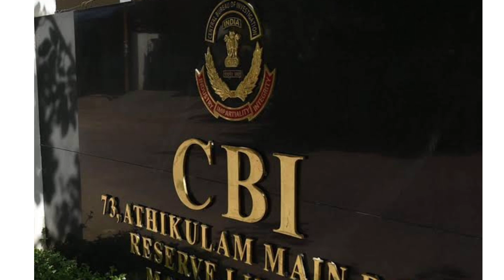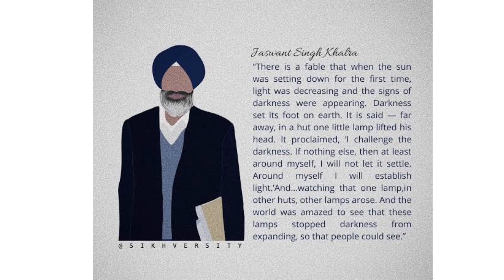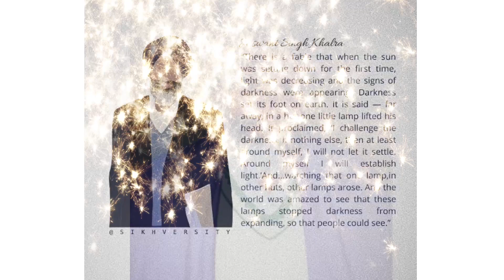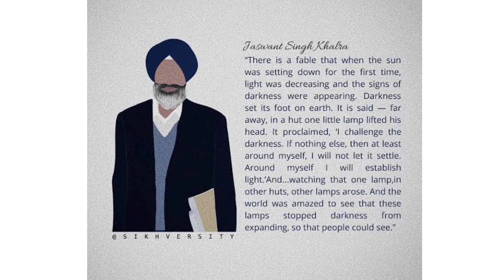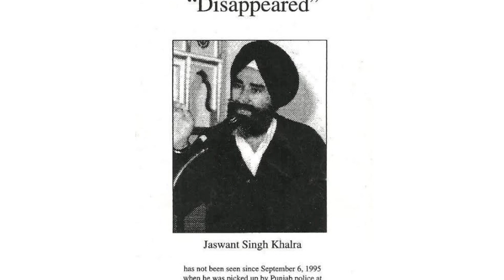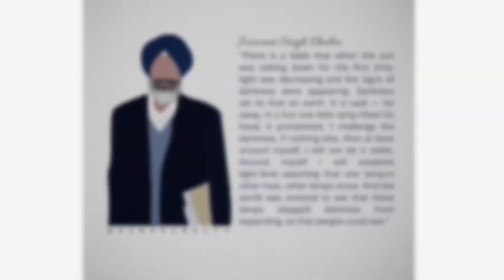ਏਦਾਂ ਕੀਤਾ ਸੀ ਅਗਵਾ ਸ਼ਹੀਦ ਜਸਵੰਤ ਸਿੰਘ ਖਾਲੜਾ ਜੀ ਨੂੰ ਰੌਂਗਟੇ ਖੜੇ ਹੋ ਜਾਣਗੇ ਸੁਣਕੇ I Jind Badali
Topic- ਸੁਣੋ ਅਸਲ ਸਚਾਈ ਸ਼ੁਰੂ ਤੋਂ ਲੈ ਕੇ ਰੂਹ ਕੰਬ ਜਾਂਦੀ ਸੁਣਕੇ